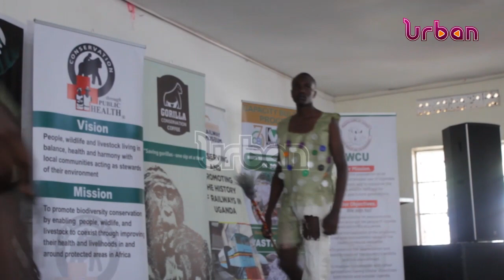Schools take on flight against plastic pollution